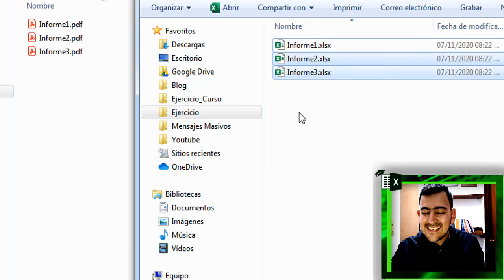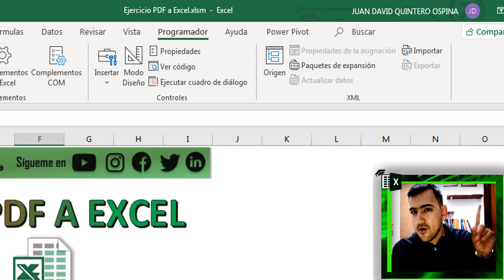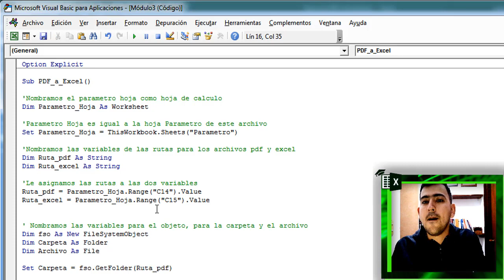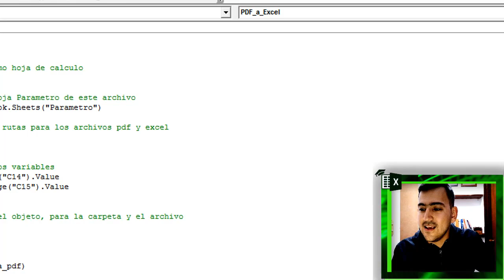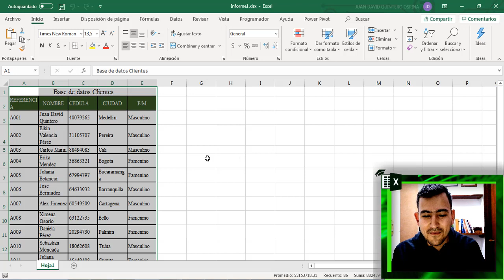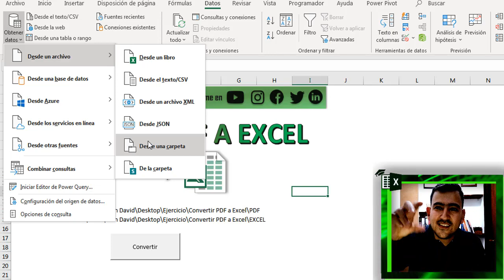Como CONVERTIR UNO o VARIOS ARCHIVOS PDF a EXCEL con MACROS // SIN PROGRAMAS GRATIS y CONVERTIDORES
Aprende como convertir uno o varios archivos PDF a Excel con macros sin programas gratis y convertidores de internet.